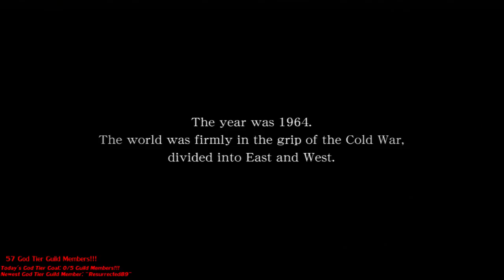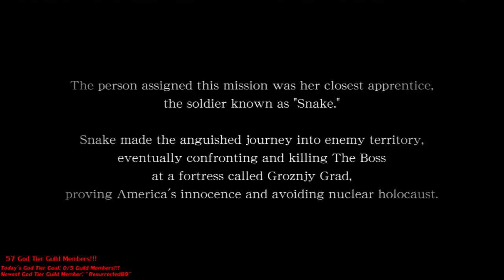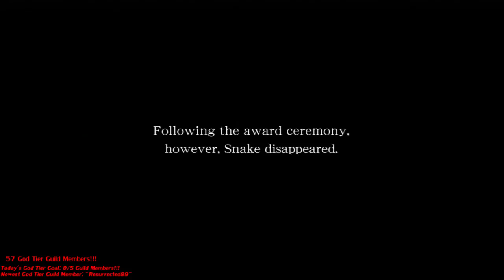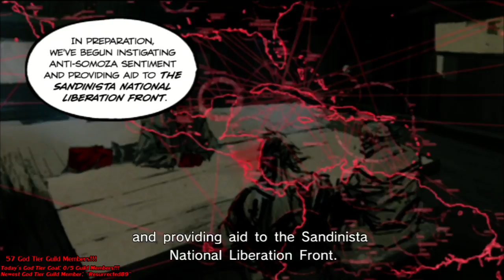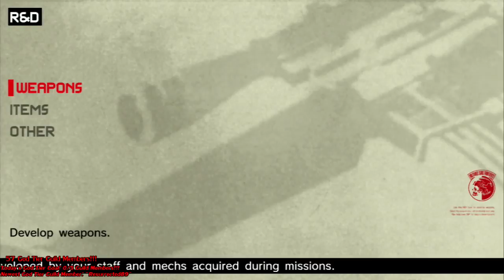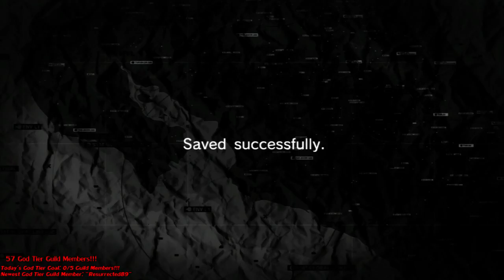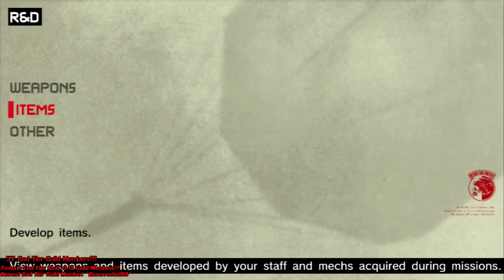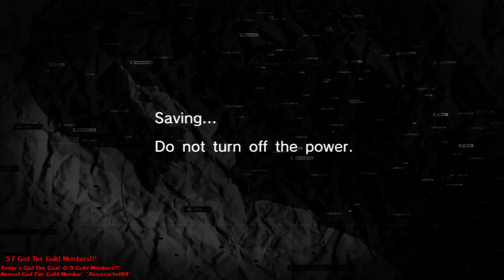GTW Streams Metal Gear Solid: Peace Walker - Part 1 - Road to Phantom Pain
Intimidating, but more accessible than it looks. Really liking it so far!